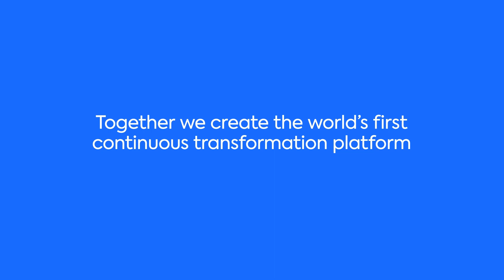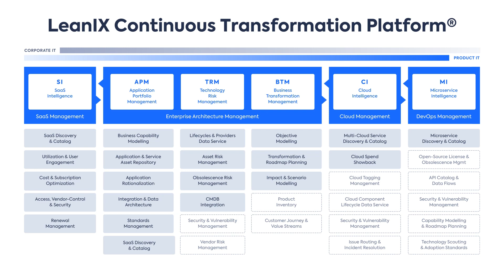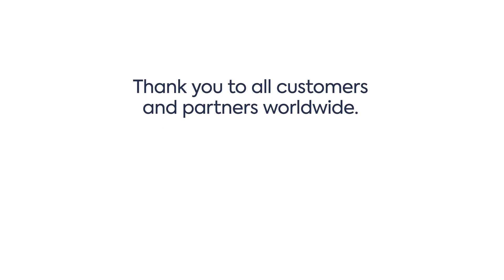Cleanshelf joins LeanIX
We are thrilled to announce that Cleanshelf joins LeanIX!

Automated SaaS Management and modern Application Portfolio Management are a perfect match. Together we will keep changing the way how companies continuously transform.

Cleanshelf is a perfect complement to LeanIX's Application Portfolio Management and solves the problem CIOs and CFOs face keeping track of a company’s decentralized software tooling ecosystem. With the Cleanshelf acquisition, LeanIX is now the first provider in the enterprise architecture industry to offer its customers an out-of-the-box solution for SaaS management.

The market for SaaS tools has expanded dramatically in recent years. There were just five SaaS providers listed on the stock exchange in 2012, and there are now more than 100. 70 percent of companies are currently investing in SaaS and public cloud offerings and will continue to do so, according to a recent Gartner I&O Leaders Survey. Whether it's Zoom, Teams or Slack, COVID-19 has further accelerated the adoption and heavy use of SaaS offerings in enterprises.